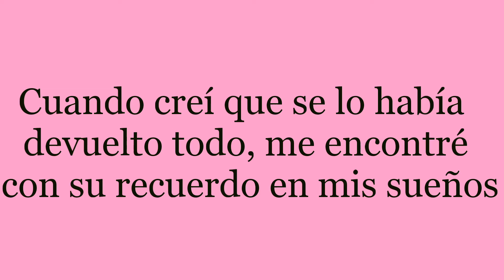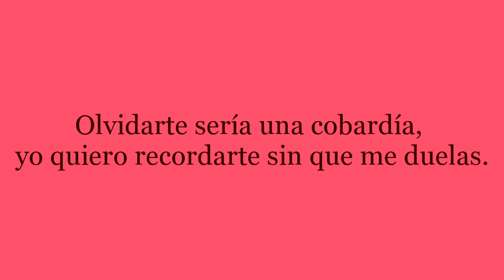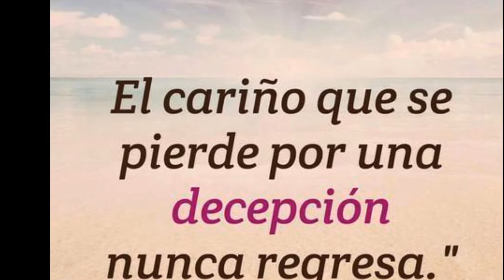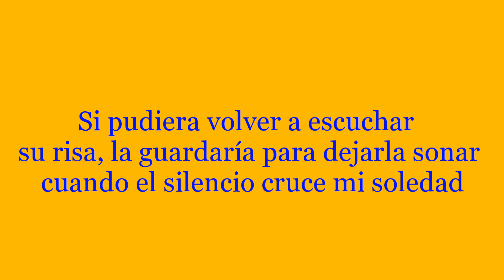💙VALE LA PENA LLORAR 💜